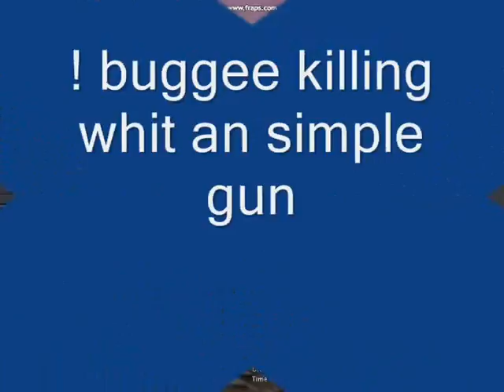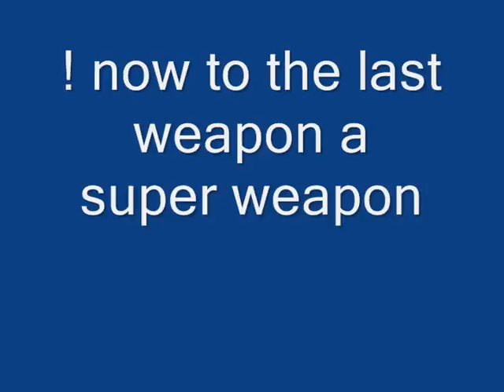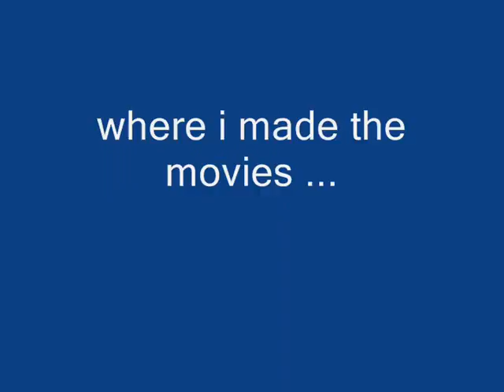Renegade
this is an english version of the game renegade ...